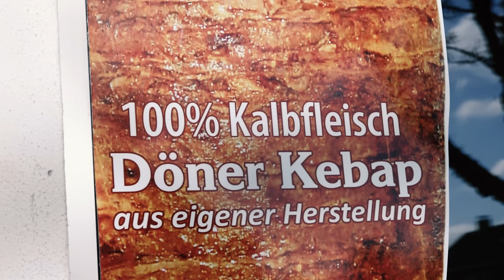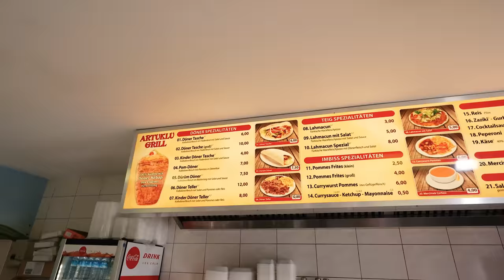DEUTSCHLANDS UNTERSCHÄTZTESTER DÖNER - Dieser DÖNER verdient MEHR AUFMERKSAMKEIT!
Inzwischen genießt der ein oder andere Döner in Deutschland einen regelrechten Hype. So kennt beispielsweise fast jeder einen Tonbul aus Frankfurt und das gleiche sollte auch für den Döner in diesem Video gelten!

Meine Produkte:
Saftig-Shop.de
Code: Holle10
Artuklu Grill
Adresse: Rupenburgstraße 1, 45897 Gelsenkirchen
Gute Arbeiter:
Feinschnitt, Finales Video: Filmjohann